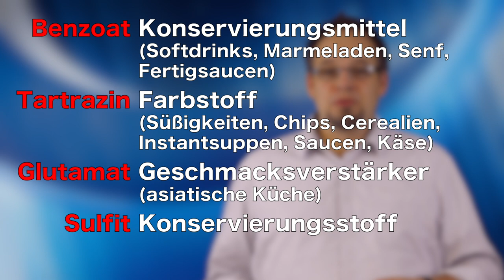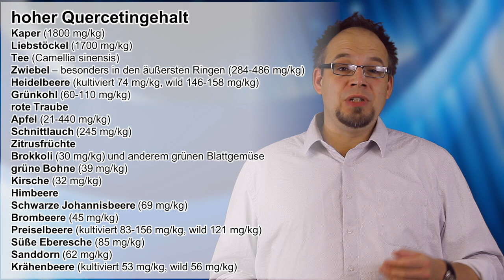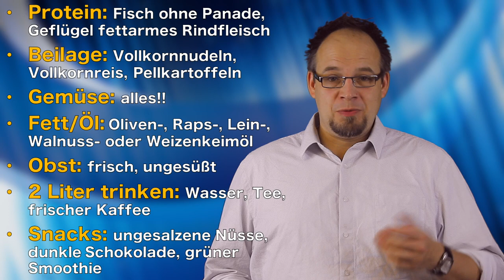Ernährung bei Nasenpolypen Teil I - Welche Diät hilft bei chronischer Sinusitis?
Menschen mit Übergewicht, erhöhten Blutfettwerten und erhöhtem Blutdruck haben auch ein höheres Risiko für die Entstehung von Nasenpolypen. Eine ausgewogene Ernährung kann die Behandlung einer chronischen Sinusitis unterstützen. Nahrungsmittelunverträglichkeiten zum Beispiel gegen Kuhmilchscheinen bei der Entstehung von Polypen eine Rolle zu spielen. Wenn Du gern und viel Milchprodukte konsumierst, aber an Polypen leidest, dann mach doch mal einen Auslassversuch für 3-4 Monate und wechsele für diesen Testzeitraum auf milchfreie Produkte. Andere Unverträglichkeiten können sich gegen Weizenproteine oder speziell Gluten richten. Oder auch gegen Inhaltsstoffe in Fertiggerichten wie Benzoate, Tartrazin, Glutamat oder Sulfit.

Von vielen Nahrungsmitteln wissen wir, dass sie entzündungshemmend wirken. In der ayurvedischen Medizin ist beispielsweise „sihini“ – ein Extrakt aus der Ananas – ein wichtiges Heilmittel, das auch in der westlichen Medizin genutzt wird. Sowohl die Frucht als auch die Pflanze enthalten viel Bromelain. Dieses Enzym wirkt entzündungshemmend, fördert die Wundheilung und wird deswegen bei Entzündungen der Nase und Nasennebenhöhlen eingesetzt. Andere Nahrungsbestandteile wie Quercetin wirken als Antioxidanzien, die aggressive Stoffe in unserem Körper abfangen. Quercetin hemmt zudem das Wachstum von Tumorzellen und senkt den Harnsäurespiegel und ist damit auch noch hilfreich gegen Gicht.

Bei Deine Ernährungsplanung solltest Du folgendes berücksichtigen: Als Proteinquelle empfehlen sich Fisch und mageres Fleisch. Als Beilagen solltest Du zu Vollkornnudeln, Vollkornreis oder Pellkartoffeln greifen. Sie sind den vorverarbeiteten Produkten wie Kroketten, Kartoffelbrei oder Pommes frites vorzuziehen. Gemüse ist uneingeschränkt zu empfehlen. Oliven-, Raps-, Walnuss-, Lein- oder Weizenkeimöl ist wertvoller als Schmalz, Palmfett, Mayonnaise oder Sonnenblumenöl. Frisches Obst ist generell gut, allerdings solltest Du Obstsorten mit hohem Zuckeranteil (Bananen, Weintrauben, Ananas, Mango, Honigmelone) nicht übermäßig zu Dir nehmen. .
Am Tag musst Du mindestens 2 Liter Flüssigkeit zu Dir nehmen (ideal: Wasser, Tee, frischen Kaffee).
Als ein gelegentlicher Snack eignen sich ungesalzenen Nüsse (außer Erdnüsse), dunkle Schokolade oder ein grüner Smoothie.

Habt Ihr Fragen zum Video oder wünscht Euch bestimmte Themen von uns? Dann nutzt die Kommentarfunktion und schreibt uns. Oder besucht uns auf Instagram unter @mehrarztfuerdich.